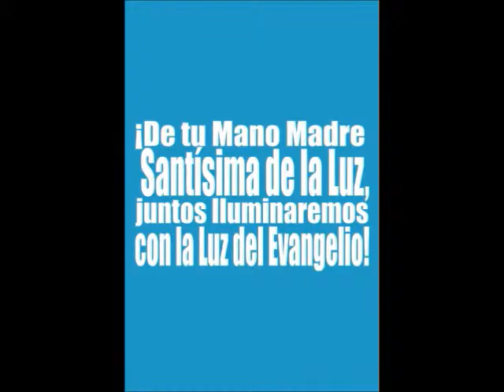OMPE_LEON: XII CONAJUM CUAUTITLAN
TESTIMONIO MISIONERO DE HERMANA XAVERIANA
PARTE 2

3ER DIA

¡JOVENES CON CRISTO REY! ¡CALLEJEROS DE LA FE!